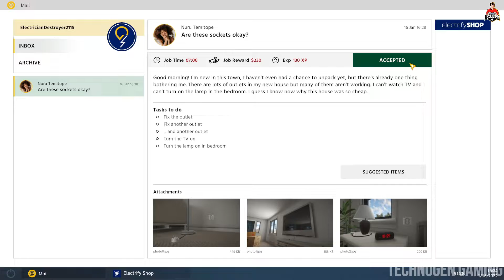Repairing INFINITE Switches for New Neighbours - gameplay-3 | Electrician Simulator: First Shock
🎮GAME MEDIA📱:
🏅Free Fire Id: TECHNOGEN20
🎖Call of Duty: TECHNOGEN20
♟PUBG Mobile: TECHNOGEN20
🎰PUBG Mobile Lite: TECHNOGEN20L
🧨GTA Online: TechNoGen20

⚡GEARS⚡ :
🔖Processor Cooler
🪙CPU Case